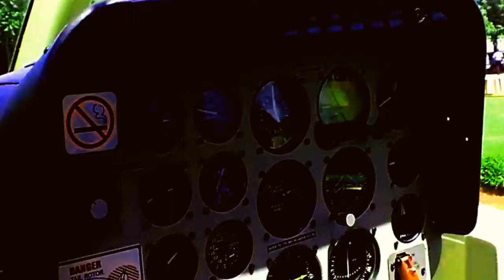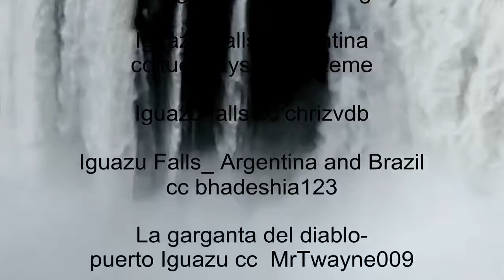What About Love . . . and Spiritual Calories!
What about love, do we have it right?  Not quite, we can't learn to love what is unlovable, we can't learn to love turning away from love, from That what is lovable; which IS Reality, Invulnerability, Truth, Eternal Life, Prime Creator, Spirit, Timelessness etc.